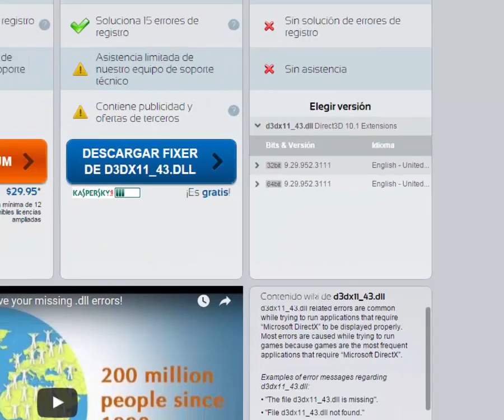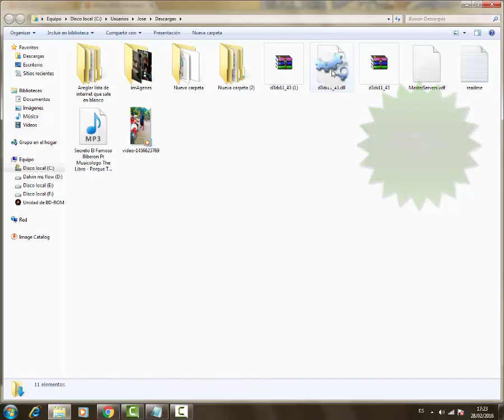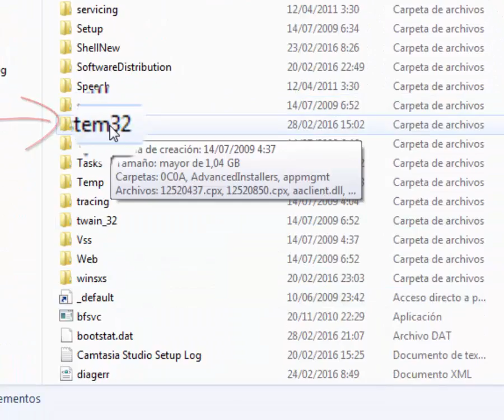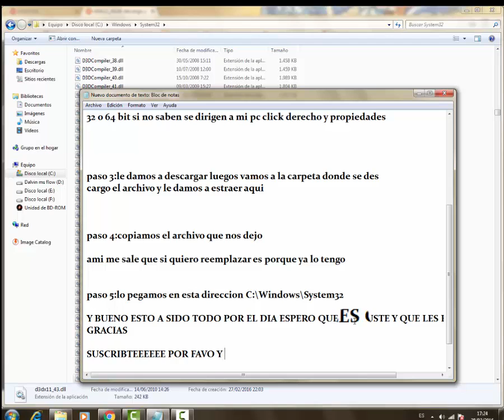Como solucionar el error del archivo d3dx11_43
♥♥ Direccion:   C:\Windows\System32 ♥♥

 ♥ Si tienes algún Problema lo dejas en los comentario ♥

♣POR FAVOR :D :D :D :D♣